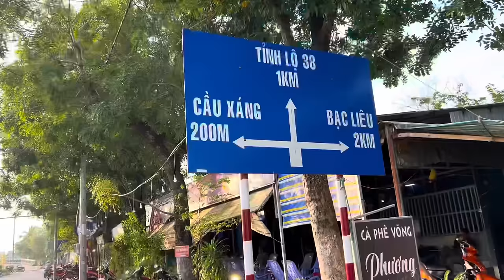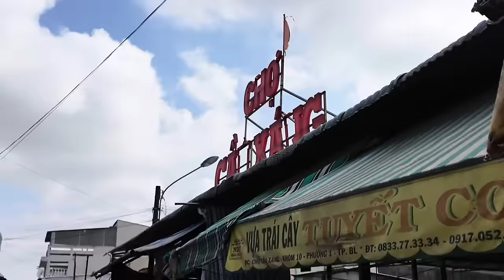Đông Như TẾT Tại CHỢ CẦU XÁNG, BẠC LIÊU - Vô Vàn NÔNG SẢN GIÁ RẺ, Chợ Quê Dễ Thương Vô Cùng|KPVL